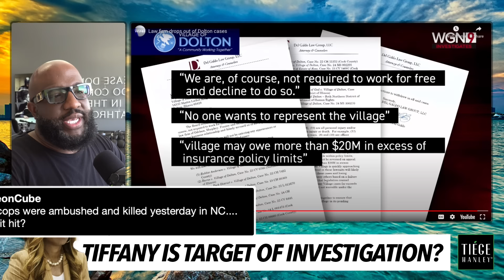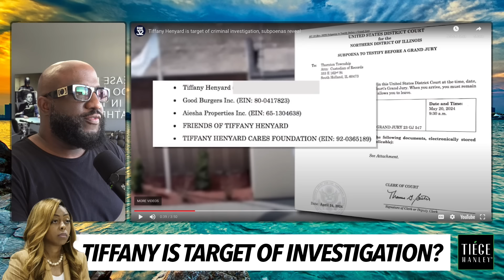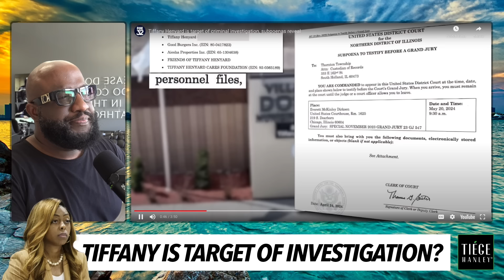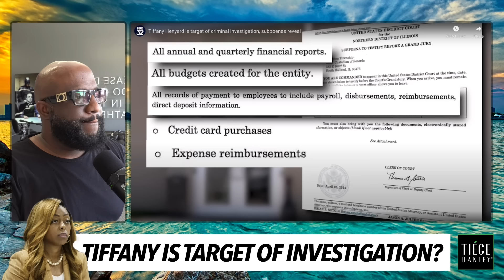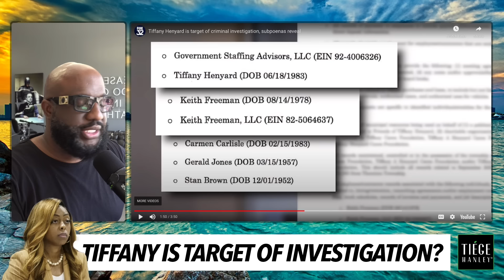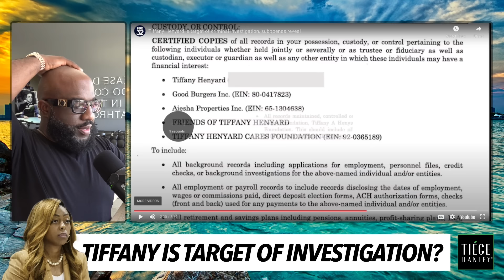Tiffany Henyard Named As Suspect of FBI Investigation, Everyone Around Her Falling, Who Will Snitch?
Mail:
Anton Daniels